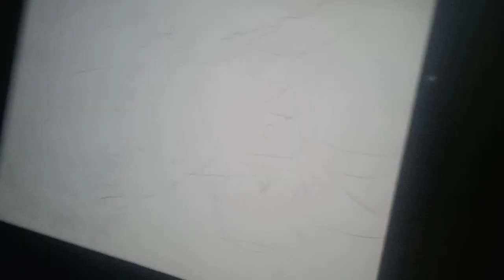How to Draw Anime Boy (桜 遥) | 2k10 fiction artist